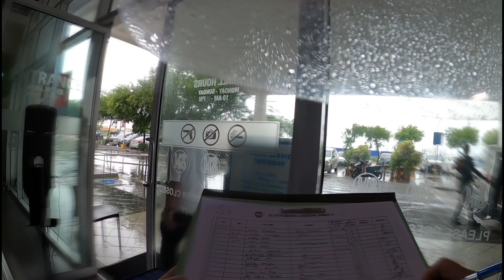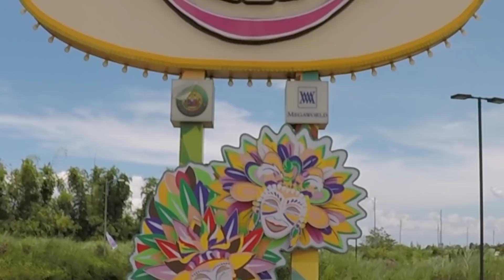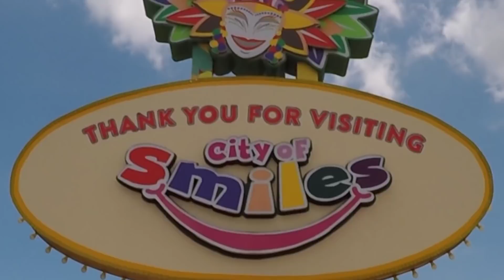Am empty SM MALL / bankrupt restaurants / BACOLOD CITY PHILIPPINES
a ride around a very quiet city to a very quiet shopping mall, SM city Mall. there are a lot of restaurants closed and more closing, the streets are quiet and the mall has very few people in it